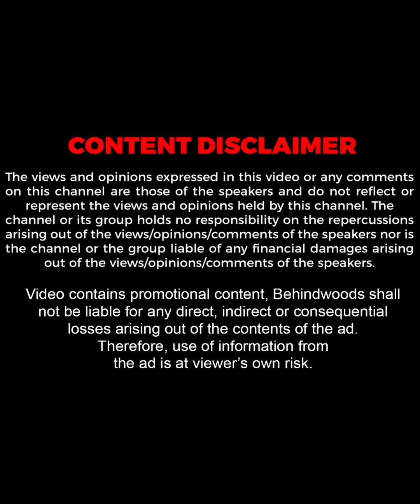பிரமிப்பூட்டும் வகையில் அமைக்கப்பட்டிருக்கும் வீடுகள்..!😍😱